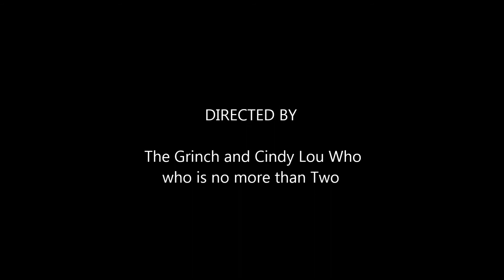Christmas Song by Carole & Wayne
Original Song of Christmas, or maybe Carole & Wayne's version?